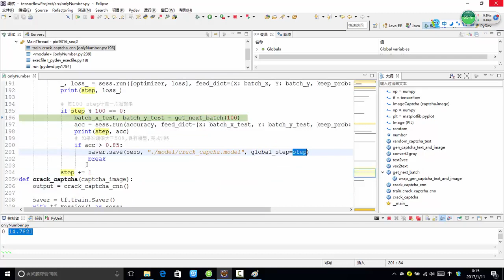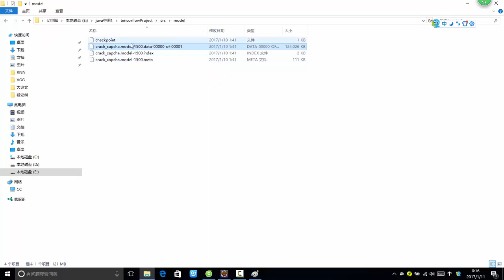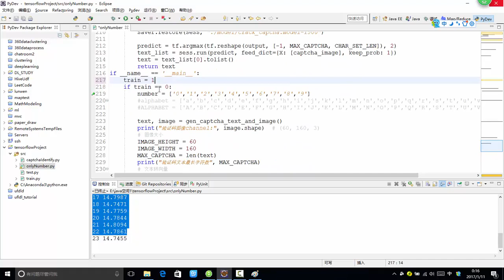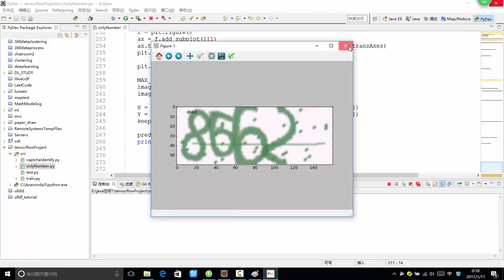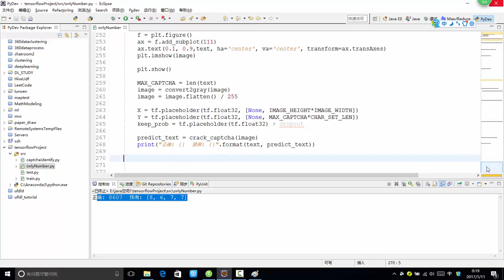32 深度学习必备原理与实战3丨项目：深度学习项目实战 验证码识别丨4 迭代及测试网络效果